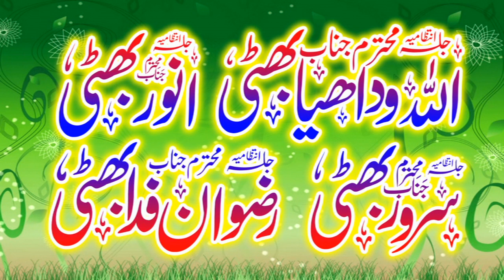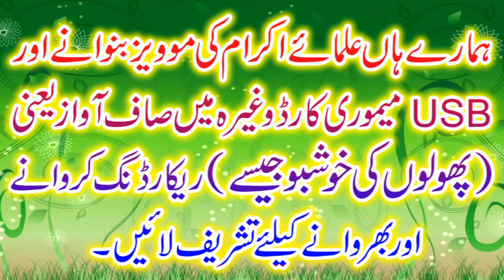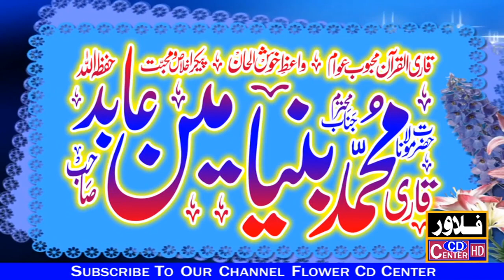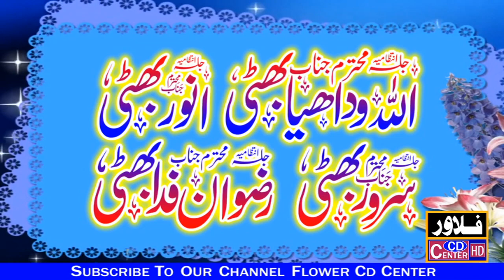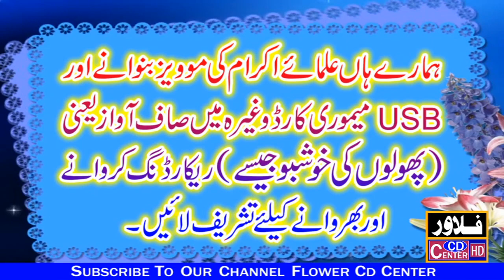Latets Speech Very Beautiful by Qari Binyameen Abid Sahib